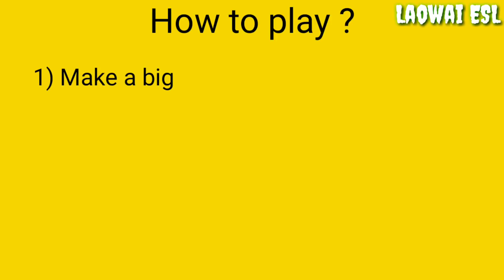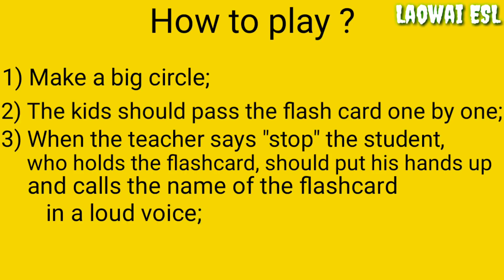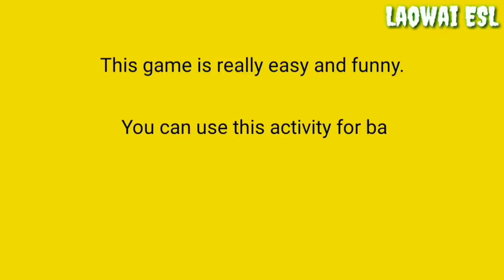Game for kindergarten "Hot flashcard"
Fun activity for kids to learn new vocabulary. This game is easy and useful.